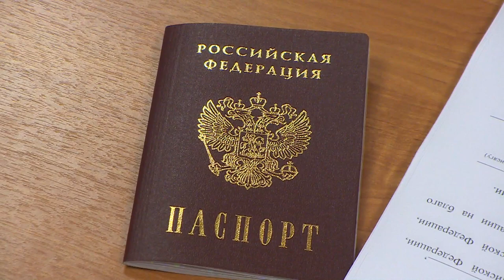Десна-ТВ: «Клянусь!»: иностранные граждане получили российский паспорт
В Смоленской области прошла церемония вручения российских паспортов новоявленным гражданам России. Подробности далее.